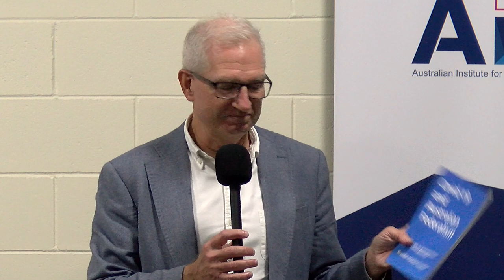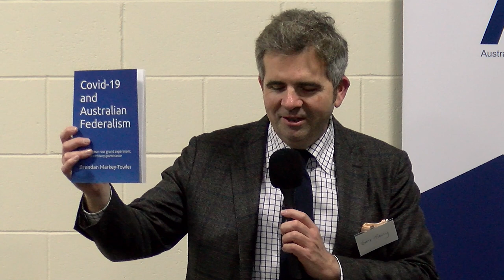Launch of COVID-19 and Australian Federalism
COVID-19 caused Australia to move closer to its original federal model and presented some natural experiments in why that is a better model than the centralised one we have been tending towards.